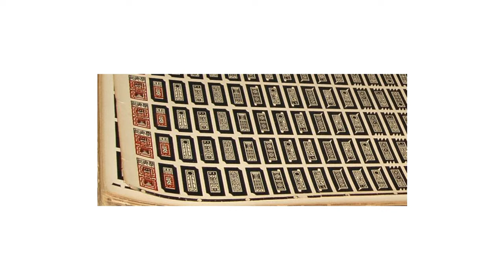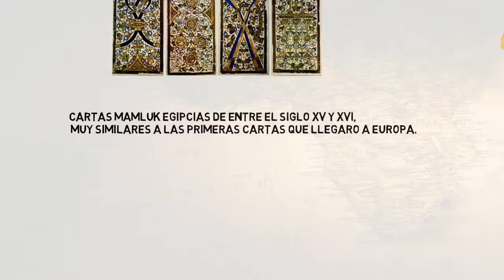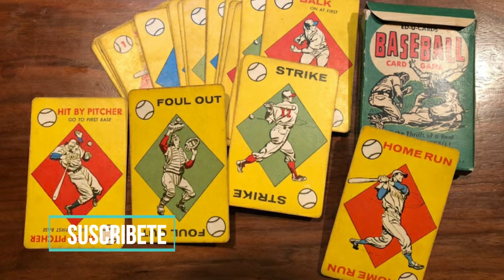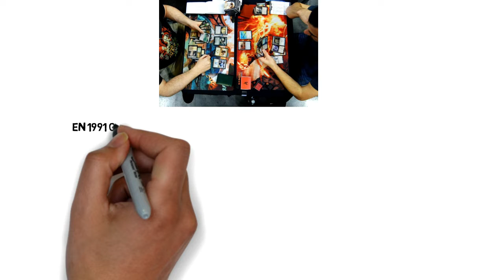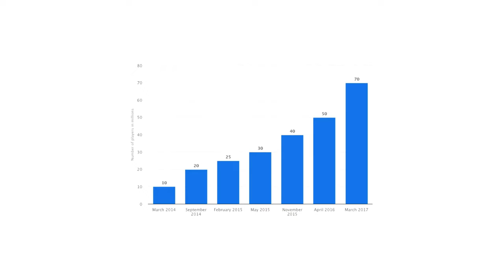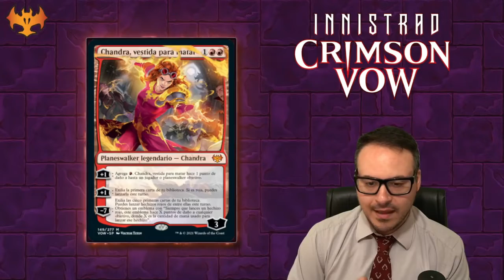🤴 Historia y Evolución de los Juegos de Naipes 🐲 La Historia de las Cartas Magic: The Gathering 🃏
👋 Un saludos querido suscriptor, queremos compartir el día de hoy el nuevo video del canal 🤴 Historia y Evolución de los Juegos de Naipes 🐲 La Historia de las Cartas Magic: The Gathering 🃏

Historia y Evolución de los Juegos de Naipes: Orígenes y Desarrollo

Los juegos de naipes, una forma popular de entretenimiento, tienen una rica historia que abarca varios siglos. Algunos puntos destacados son:

Orígenes Antiguos:

Los naipes se cree que surgieron en China en el siglo IX, utilizando láminas de papel.
Se difundieron por Asia, llegando a Europa a través de rutas comerciales.
Diversidad de Diseños:

Naipes hechos de diversos materiales como papel, pergamino, madera y marfil.
Desarrollo de distintos diseños y símbolos en diferentes culturas.
Innovaciones en Europa:

En Europa, los naipes evolucionaron hacia el formato de 52 cartas con palos (picas, corazones, diamantes y tréboles).
Introducción de la baraja francesa, base para muchos juegos modernos.
Popularidad y Difusión:

Los naipes se convirtieron en un pasatiempo ampliamente practicado en la sociedad.
Juegos como el póker, la canasta y el bridge ganaron popularidad en el siglo XIX y XX.
Adaptación Digital:

Con la era digital, los juegos de naipes se trasladaron a plataformas en línea y aplicaciones móviles.
Juegos virtuales y en línea permiten jugar con personas de todo el mundo.
Variedad Cultural y Social:

Los juegos de naipes reflejan la diversidad cultural y social, con variantes regionales y reglas únicas.
Entretenimiento y Habilidad:

Los juegos de naipes ofrecen diversión y desafío mental, requiriendo estrategia y habilidad.
La historia y evolución de los juegos de naipes es un testimonio de cómo el entretenimiento humano ha evolucionado a lo largo del tiempo, desde sus orígenes antiguos hasta su adaptación en la era digital.